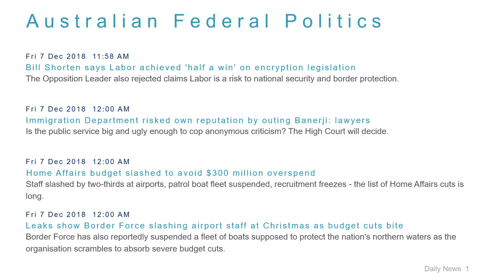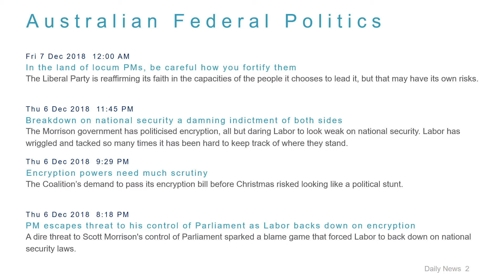Political News Headlines for 7 Dec 2018 - 1 PM Edition